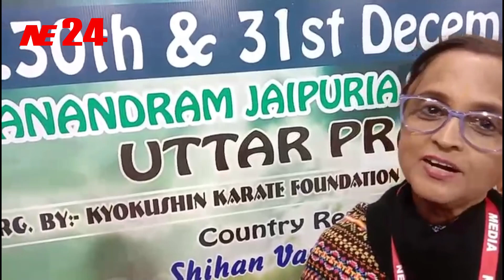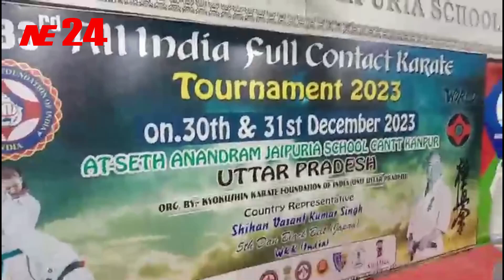कानपुर उत्तर प्रदेश में हुआ ३३वा आल इंडिया फूल कांटेक्ट कराते टूर्नामेंट २०२३